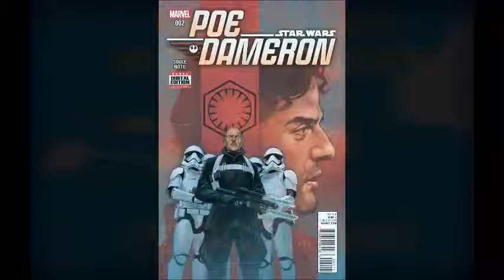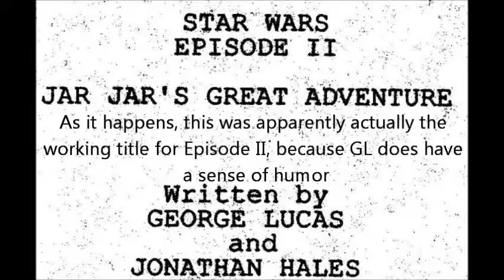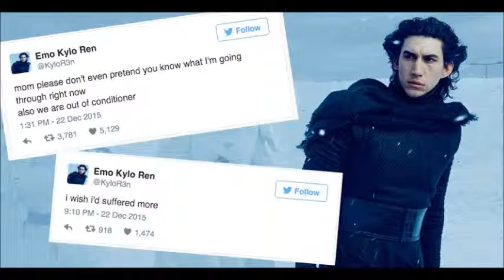Faster and More Intense 20: News and Poe Dameron #2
In this belated installment George and Shiloh discuss some recent Star Wars news and the second issue of Marvel's Poe Dameron.  Take a look!